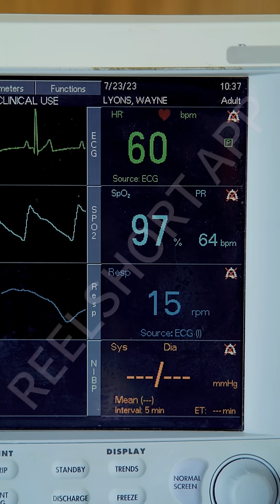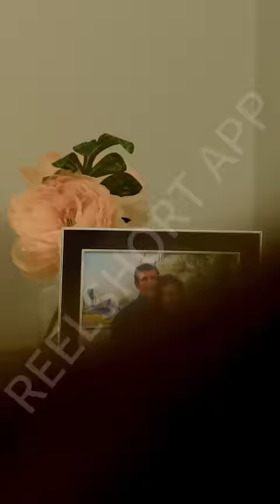Big Bad Husband, Please Wake Up! 2 FULL Part 1 (EP1-EP10)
🎩Big Bad Husband, Please Wake Up 2 !

💬Synopsis:
You are forced to marry bigshot billionaire Adrian Lewis as the replacement bride in order to save your grandpa's life. For the hefty price of five million dollars, you sold yourself into the Lewis family with the promise of delivering an heir. There's just one catch… Adrian Lewis is in a coma!